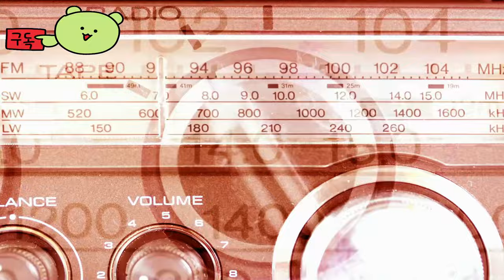리그 오브 레전드 ( League of Legends ) 불멸의 전설 아흐리 스킨 영상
🕹️Game content
리그 오브 레전드는 세계 최고의 MOBA(Multiplayer Online Battle Arena) 게임입니다. 끝없이 이어지는 실시간 전투와 협동을 통한 팀플레이, RTS와 RPG를 하나의 게임에서 동시에 즐길 수 있는 새로운 장르의 온라인 게임입니다. 두 팀은 각기 독특한 특성과 플레이스타일을 자랑하는 강력한 챔피언을 소환하여, 다양한 모드의 전장에서 정면 대결을 펼칩니다. 신규 챔피언이 끊임없이 추가되며, 지속적인 업데이트가 이루어지고, 흥미진진한 e스포츠 대회의 중심이기도 한 리그 오브 레전드에서 많은 동료 소환사들과 함께 박진감 넘치는 전투를 즐겨보세요!